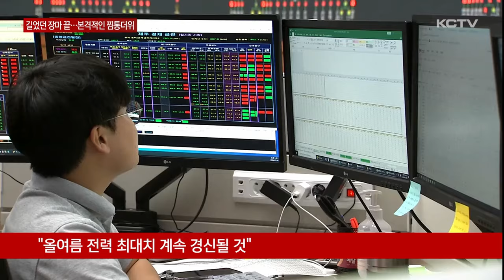길었던 올해 장마 끝…본격적인 찜통더위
평년보다 길고 많은 비가 내린 올해 장마가 지난 주말을 끝으로 사실상 종료됐습니다.

장마가 끝나면서 폭염과 열대야는 더욱 기승을 부릴 전망입니다.

무더위 날씨가 계속되면서 제주 전력수요는 연일 역대 최고치를 경신하고 있습니다.

허은진 기자입니다.

지난 달 19일 제주에서 시작된 장마가 끝이 났습니다.

제3호 태풍 개미가 정체전선을 북쪽으로 밀어내면서 지난 27일 사실상 우리나라 올해 장마가 종료된 겁니다.

올해 제주 장마기간은 39일.

평년 32.4일보다 일주일가량 길었습니다.

강수량도 많았습니다.

이번 장마기간 제주지역 강수량은 561.9mm

평년 강수량인 348.7mm의 1.5배 넘는 수준입니다.

길고 많은 비를 뿌린 장마가 물러가며 본격적인 무더위가 이어질 전망입니다.

[김성 / 제주지방기상청 예보관]
"당분간 북태평양 고기압의 영향으로 무덥겠으며 현재 강수 예보는 없으나 당분간 소나기 가능성은 계속 유지돼 있습니다. 무더위 건강 관리에 유의하시기 바랍니다."

이같은 날씨 속에 제주지역 전력수요는 닷새 만에 역대 최고치를 또다시 갈아치웠습니다.

특히 퇴근 후 귀가와 관광객들이 숙소로 복귀하는 저녁 시간대 냉방기 사용량이 증가하며 전력 수요가 급증한 것으로 분석되고 있습니다.

전력거래소는 열대야 등 무더운 날씨와 국내외 관광객 증가 등의 영향으로 올해 제주지역의 전력수요가 계속해서 최고치를 경신할 것으로 전망했습니다.

[김영환 / 전력거래소 제주본부장]
"올해는 특히 무더운 여름으로 예보되고 있어서 8월 중순까지는 계속적인 최대 전력 경신이 이루어질 것으로 전망하고 있습니다."

당분간 체감 온도는 35도 안팎에 이르고 야간에는 열대야가 계속 이어지는 밤낮없는 무더위가 예상되는 만큼 온열질환 등에 대한 철저한 대비가 필요합니다.

(영상취재 현광훈, 박병준)